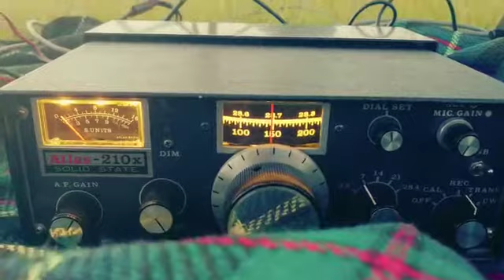Playing around with my old Atlas 210x